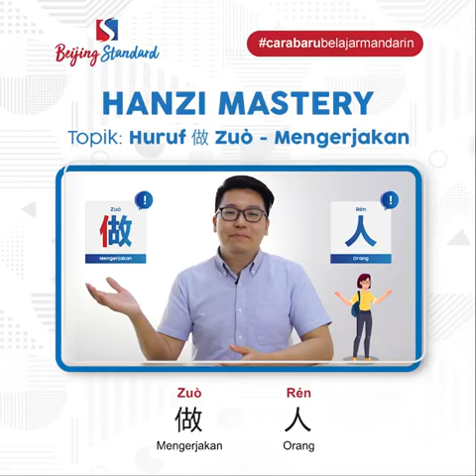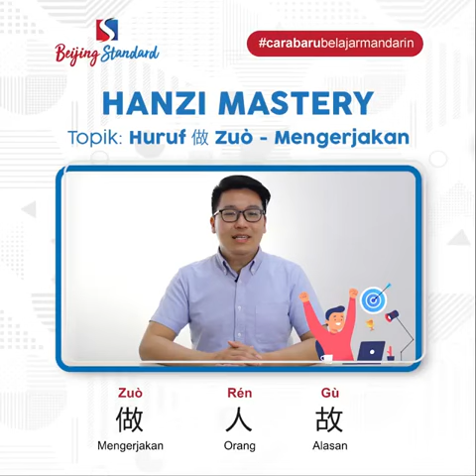Belajar Hanzi Mastery | 做 Zuò Yang Artinya Mengerjakan | Chinese Lesson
大家好！Hanzi Mastery kali ini kita akan belajar mengenai kata 做 Zuò.
Yuk kita simak pelajaran hari ini, jangan lupa diingat dan dicatat ya! Jika teman-teman ada pertanyaan silahkan tulis di kolom komentar ya :)

Huruf Mandarin yang dipelajari:
做 Zuò : Mengerjakan
人 Rén : Orang
故 Gù : Alasan

Contoh kalimatnya:
你要做什么，都可以 Nǐ yào zuò shénme, dōu kěyǐ : Kamu mau melakukan apapun, semuanya boleh/ Kamu boleh melakukan apapun.